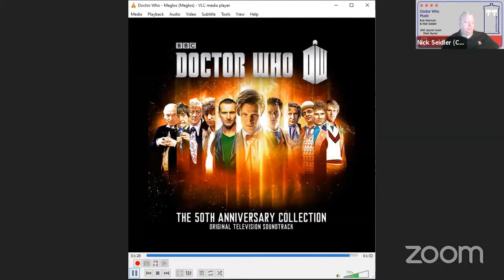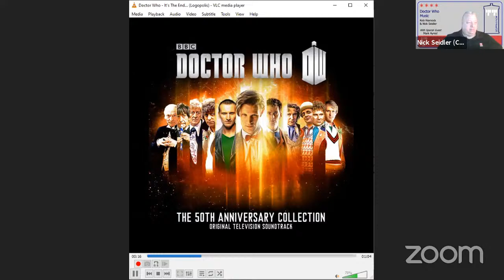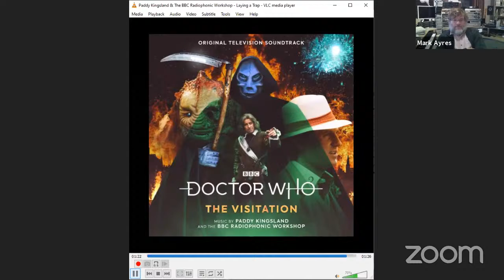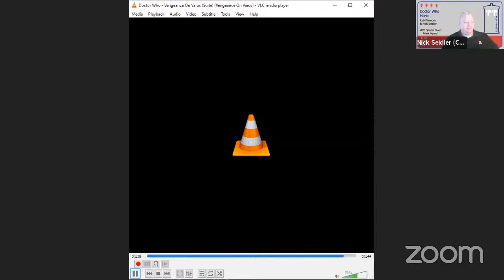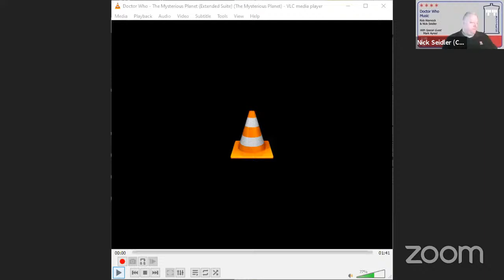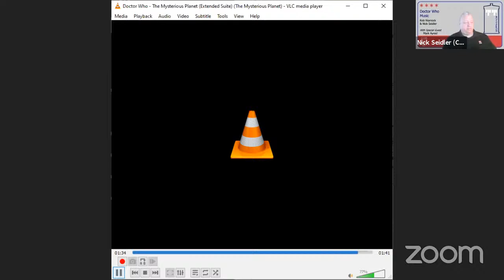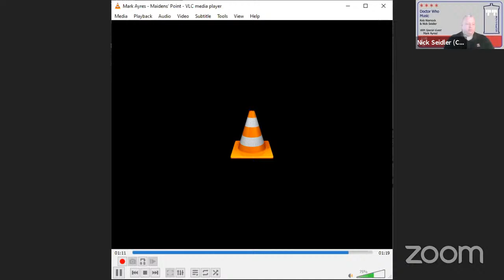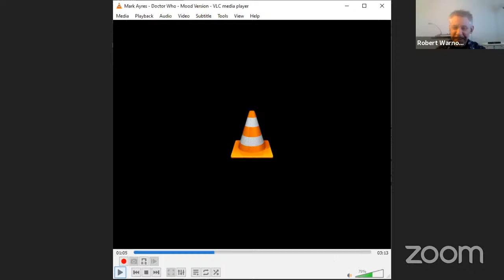Doctor Who Music